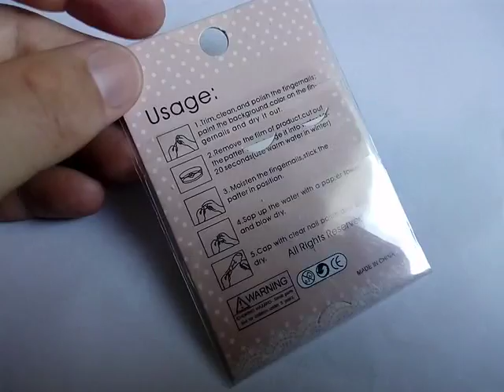Video published on Tue Aug 09 18:05:46 CEST 2016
Video uploaded by app(gearbest) useron Tue Aug 09 18:05:46 CEST 2016